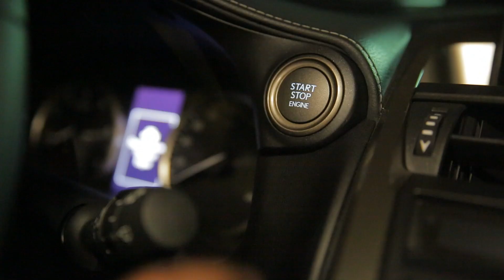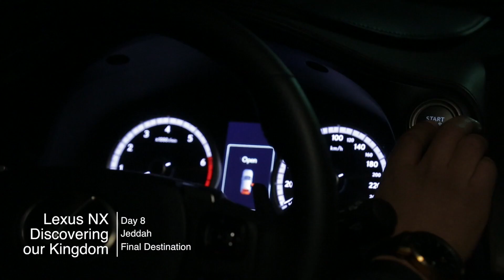لكزس NX تكتشف مملكتنا - كامل الرحلة